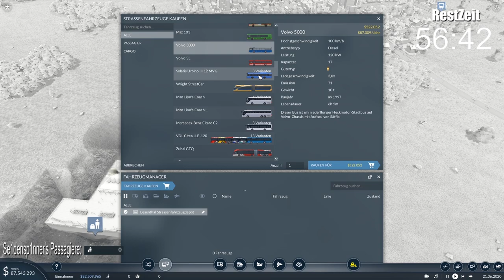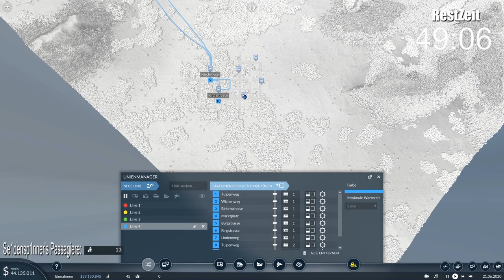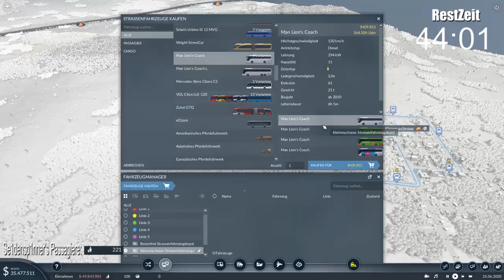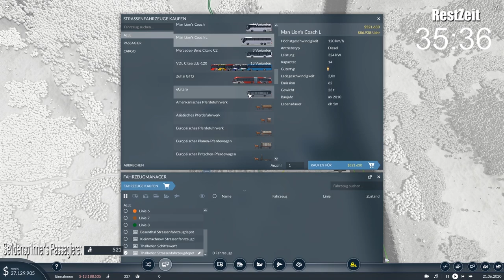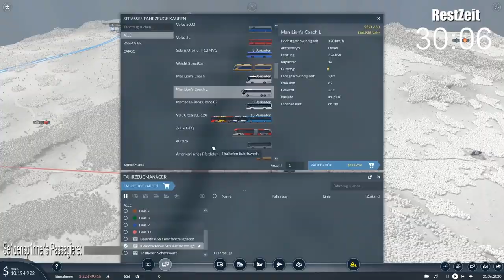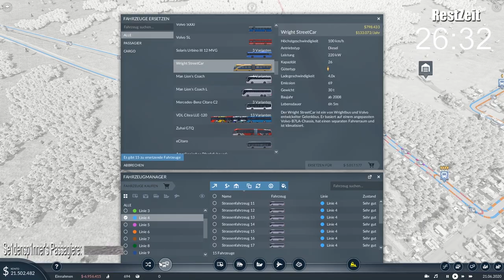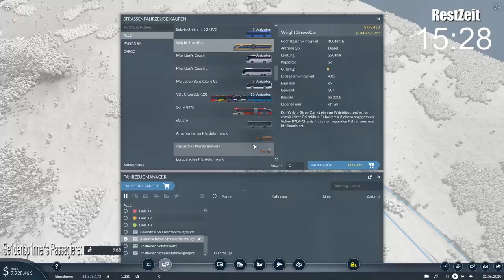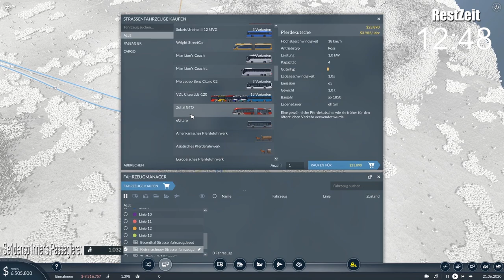Ich hasse Züge ! - Challenge / Das Duell Transport Fever 2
Willkommen zurück zu Das Duell. Es wieder Zeit den besseren Transport Fever 2 Spieler zu finden. Doch dieses Mal dürfen Se1densp1nner und ich keine Züge benutzen. Wer kann mehr fahrgäste oder Passagiere nur auf der Straße, auf dem Wasser oder in der Luft transportieren. Seht selbst!